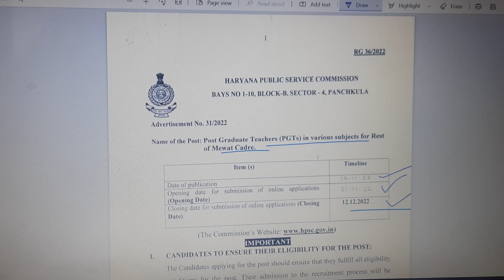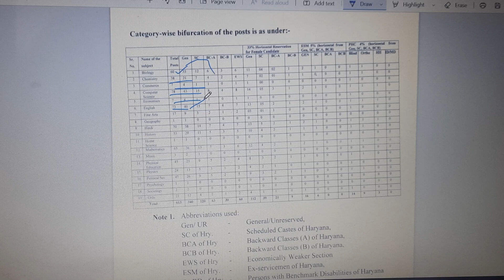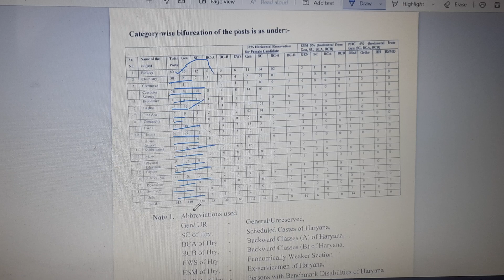Haryana PGT Notification